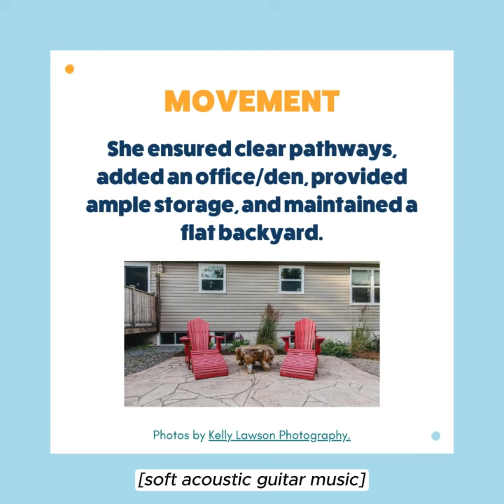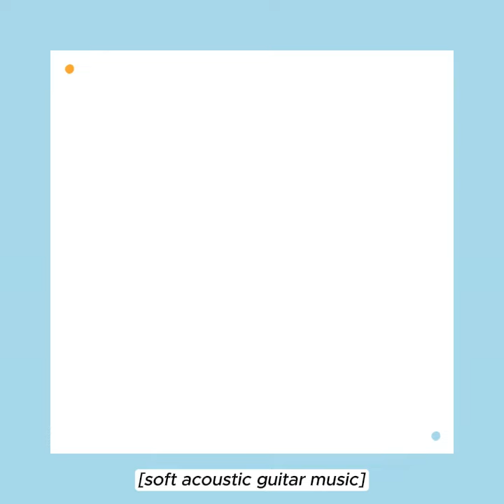Creating a sensory-friendly apartment rental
Discover how to create a sensory-friendly home for everyone! 🏡

Whether you're accommodating autistic adults, individuals with sensory sensitivities, or simply want a more comfortable living space, our video showcases practical tips and thoughtful design ideas.

From adjustable lighting to noise reduction features, learn how small changes can make a big impact.

Let Sensory Friendly Solutions guide you in transforming any rental into a welcoming sanctuary. Click to watch and start enhancing your living environment today! 🌟